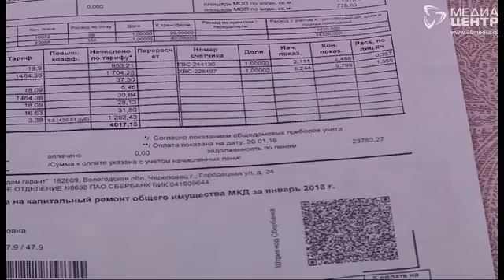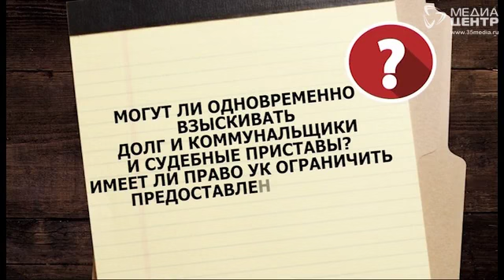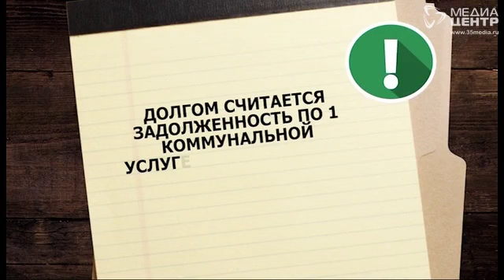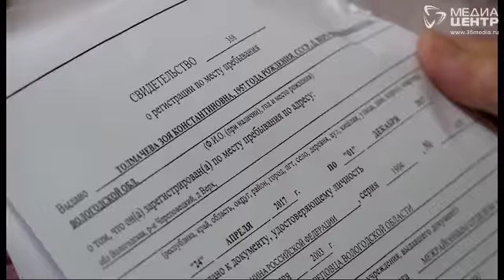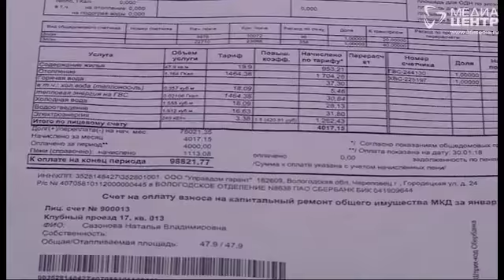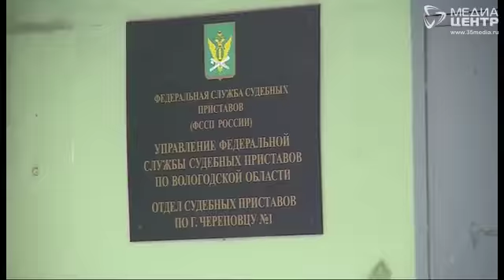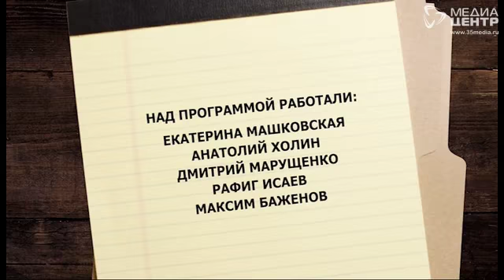Коммунальный детектив 26.02.18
Как по закону управляющая компания может взыскивать деньги с должников? Какие меры могут применяться? Могут ли взыскивать долг коммунальщики и судебные приставы одновременно? Есть ли какие-то права у должника? На эти вопросы ответят в программе.